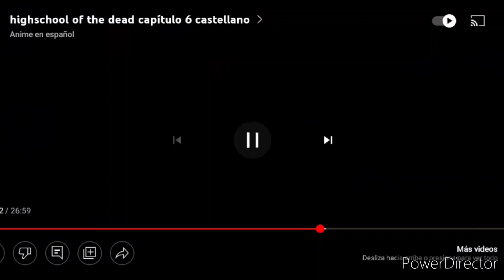cuando mí novia está preparando pozole y no tiene talla